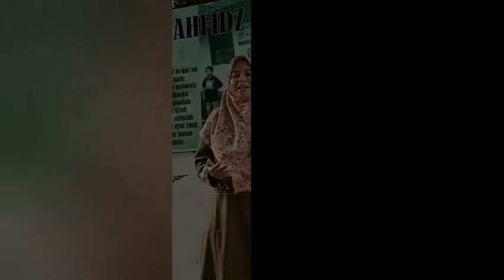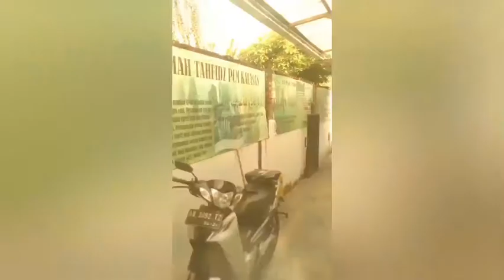Asrama tahfidz smp MUSAKA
fasilitas asrama tahfidz smp muhammadiyah 1 Kalasan